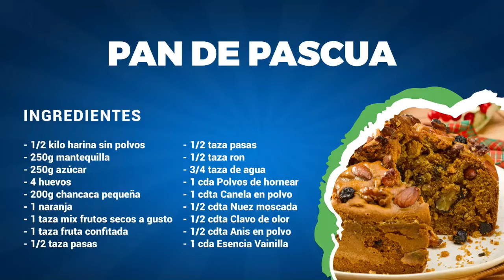Cocina En Vivo 'Pan De Pascua' - 2 de Noviembre 2021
Programa Cocina En Vivo - Canal Buin Somos Todos
Conductores: Daniela Calderón y Cristina Donoso